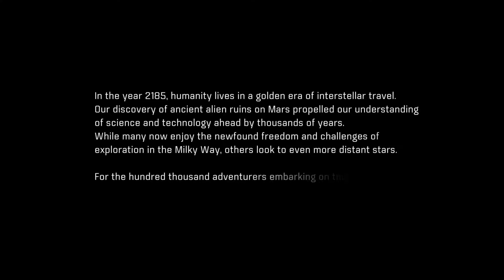Mass Effect™: Andromeda_20180614164913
Mass Effect™: Andromeda